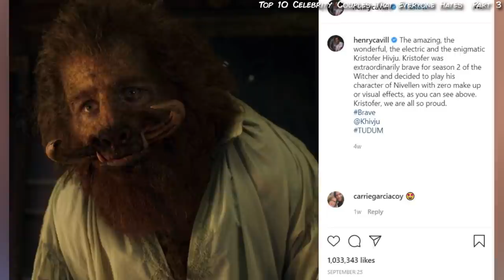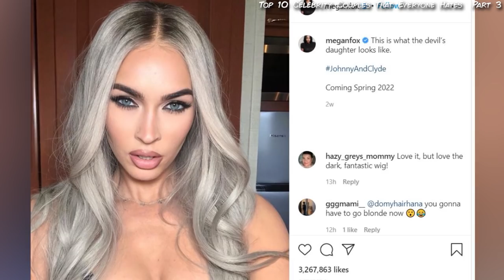Top 10 Celebrities Who Are Unrecognizable | Marathon - Part 3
In the glamorous world of celebrities, makeovers and cosmetic procedures are extremely common. Sometimes it's just some light botox or fillers but there are times when celebrities go so wild with procedures that they no longer resemble themselves. And other times, celebrities' appearances can be changed by more unfortunate circumstances. From Zac Efron's shocking new look to Khloe Kardashian's extreme changes. we've got all the tea for you today with the Top 10 Celebrities Who Are Unrecognizable | Marathon - Part 3 here on Top 10 Beyond the Screen!